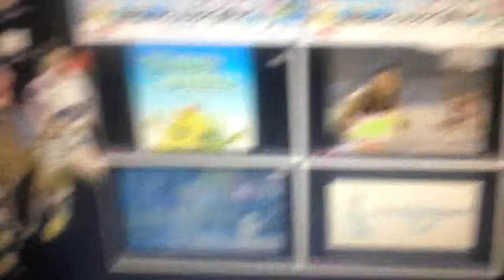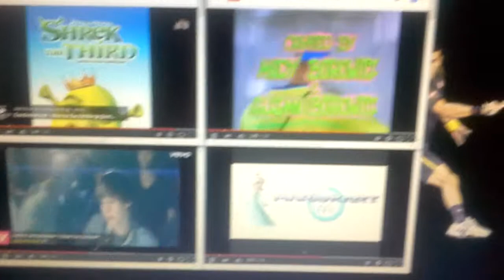My Rick Roll'd Quadparison 6